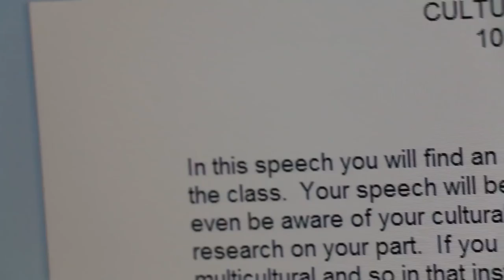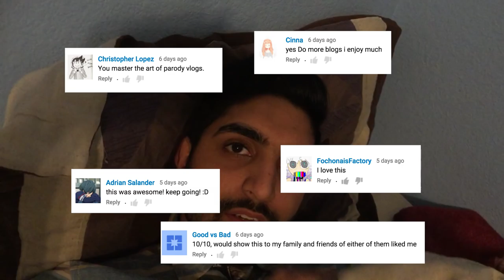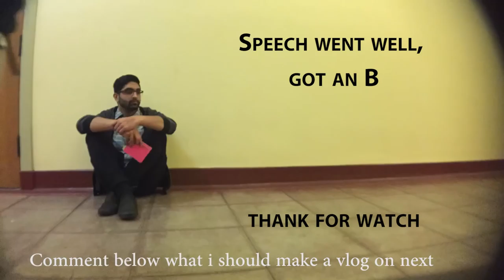Writing a whole speech in a day? (vlog #2)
watch me struggle and suffer because i procrastinated my first public speech and decided to wing it